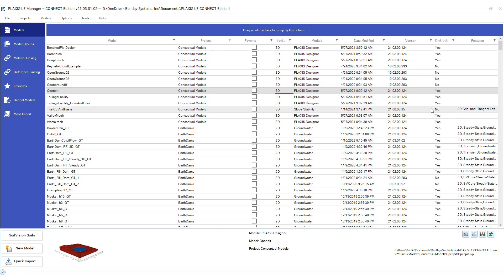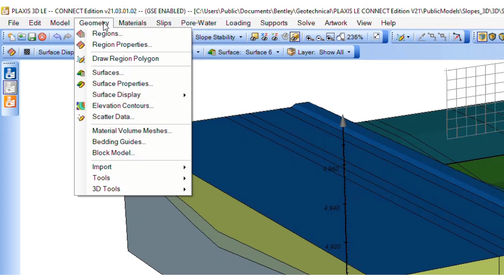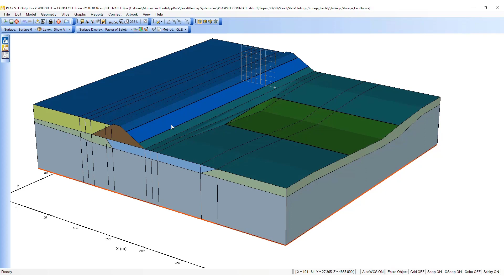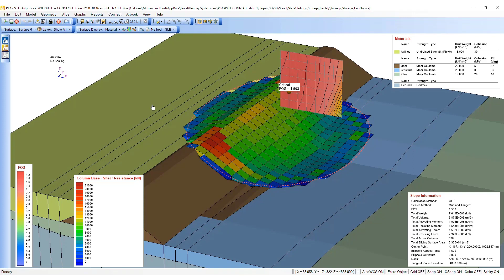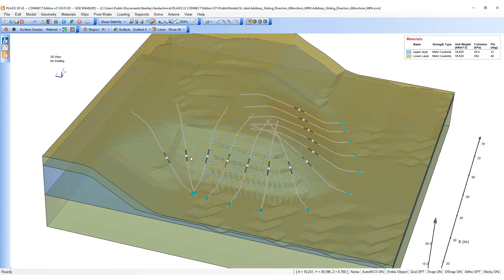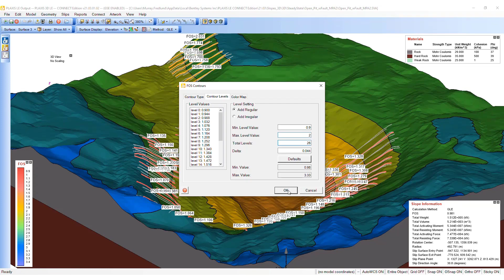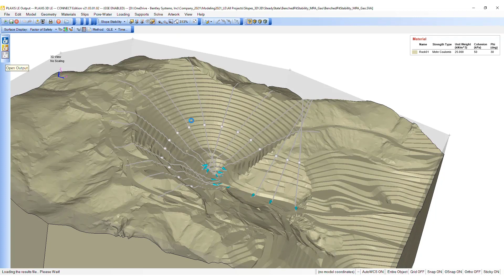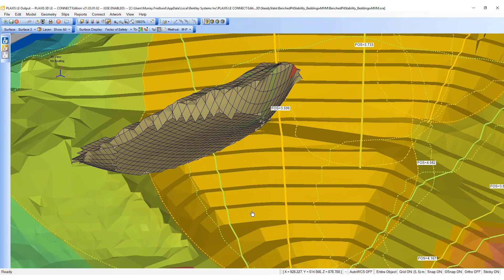General overview - Demo of 3D Slope Stability with PLAXIS 3D LE (3/12)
This video is a demonstration of the PLAXIS LE 3D software. General functionality is covered.

This is the third video of the training: 3D Stability Analysis using PLAXIS LE.